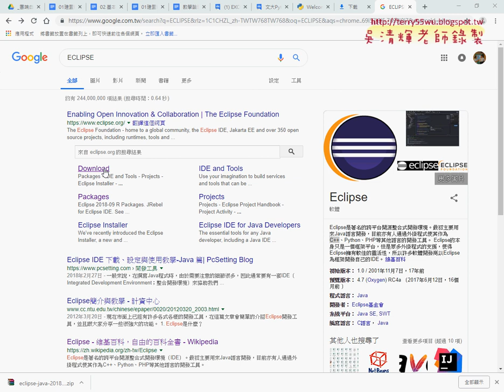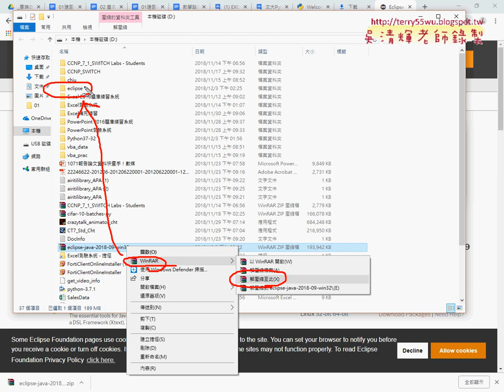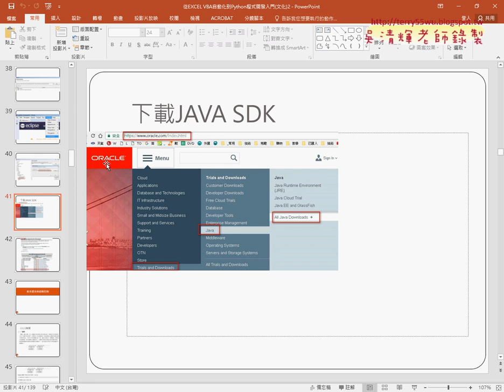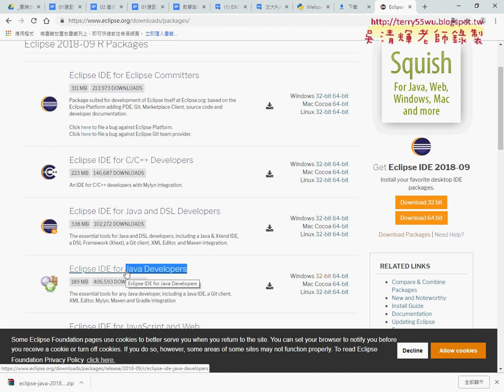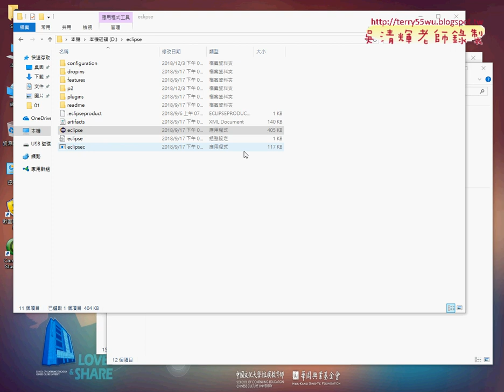03 解壓縮ECLIPSE與設定工作區